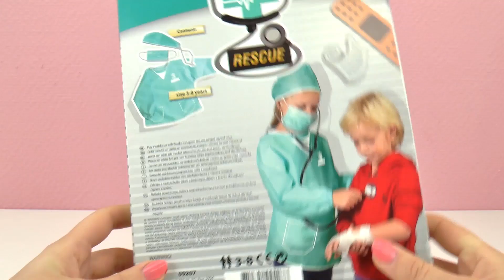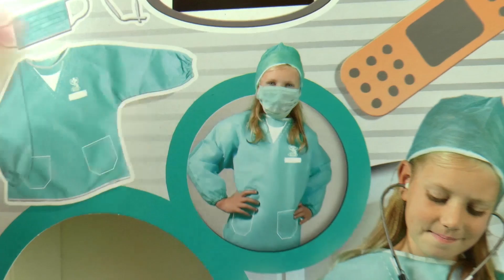BRINCANDO DE DOUTOR | Kit de médico para crianças com máscara | Unboxing